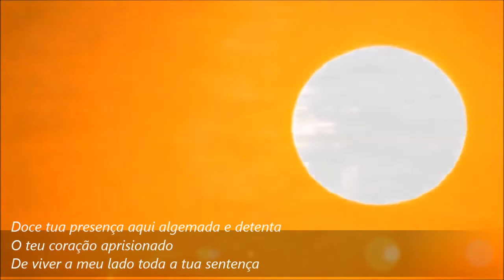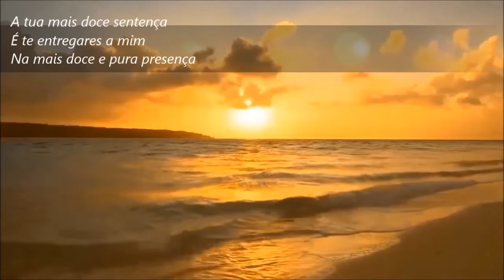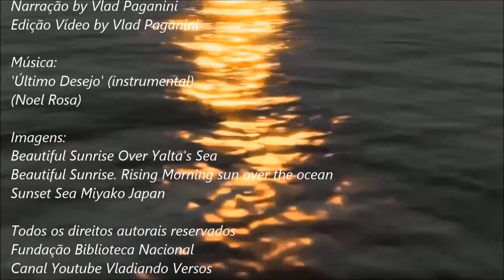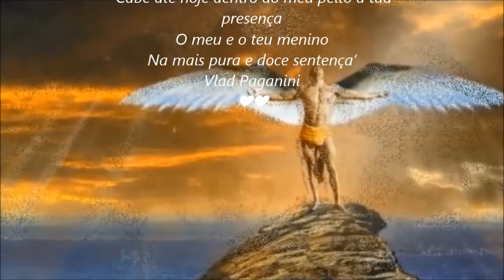Poesia 'DOCE PRESENÇA' com Canção 'Ultimo Desejo' Noel Rosa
Poesia ‘DOCE PRESENÇA’ com Canção ‘Ultimo Desejo’ – Noel Rosa - Instrumental